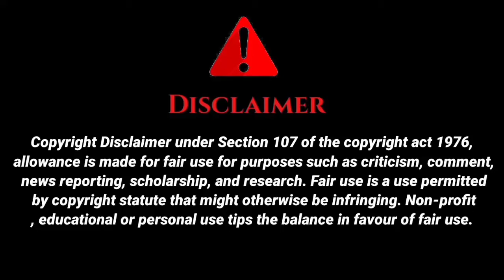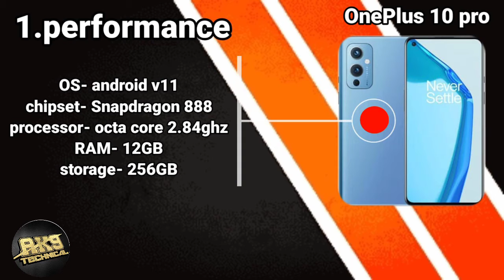OnePlus 10 Pro Launch Date & Price In India | Everything You Need to Know oneplus 10 Series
हमारे  वीडियो में टेक्नोलॉजी से संबंधित सभी तरह के समस्याओं को बताया जाता है जैसे कि मोबाइल के सेटिंग, व्हाट्सएप सेटिंग, फेसबुक सेटिंग ,गूगल सेटिंग और फोन और गैजेट के रिव्यू किया जाता है तो दोस्तों आप मेरे चैनल से जुड़िए और टेक्नोलॉजी से संबंधित सभी जानकारी पाइए, नए मोबाइल के बारे में जानकारी पाइये

Description
178
Likes
8,201
Views
Nov 10
2021
If you’re excited to get most a waited smartphone oneplus 10 your hands on and today's in this video I will discuss about oneplus 10 Pro first look and design, oneplus 10 Pro launch in india and oneplus 10 Pro price in india. OnePlus 10 P Official Price & Launch Date In India | Everything You Need to Know oneplus 10 series.